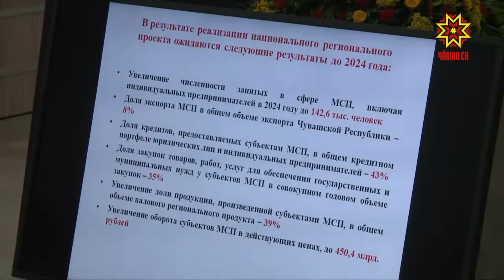Совет по стратегическому развитию обсудил реализацию приоритетных проектов на территории Чувашии.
Одно из основных направлений — формирование комфортной городской среды. Этот проект заработал в России лишь в прошлом году, но результаты уже заметны.